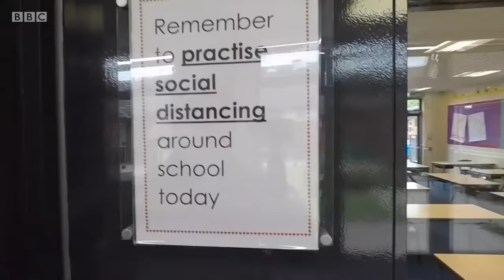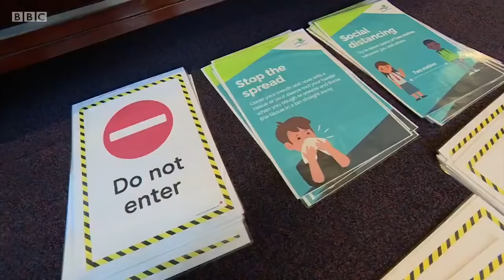British government changes advice on wearing masks in English schools- BBC News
The British government has revised its advice on face coverings for schools in England, which are beginning to reopen this week. In areas where the transmission of coronavirus is high, masks will be compulsory for secondary pupils and staff, where social distancing isn't possible.
Elsewhere headteachers will have the discretion to set their own policy. Ministers had ruled out mandatory face coverings, saying the scientific advice showed schools are safe, but the Education Secretary Gavin Williamson now says the new guidelines are based on the latest World Health Organisation guidelines. Primary schools are not affected. Scotland and Northern Ireland have already said secondary school pupils should wear masks in communal areas, and the Welsh government is reviewing its guidance. Clive Myrie introduces this report from our Education Editor, Branwen Jeffreys.